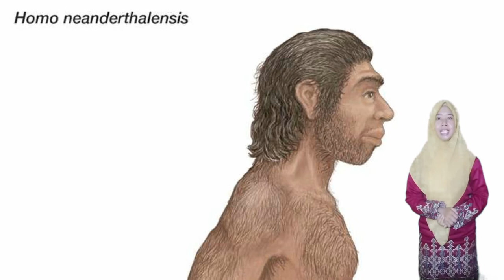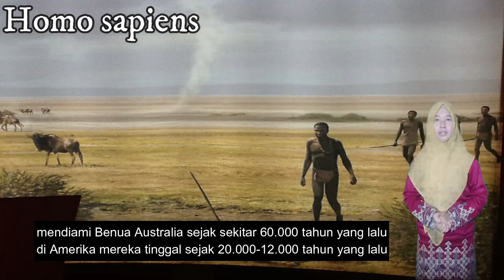MANUSIA PURBA BERJENIS HOMO PART 2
cara mudah memahami manusia purba berjenis homo.
nah apa saja manusia purba berjenis homo ?
yuk simak sampai tuntas..